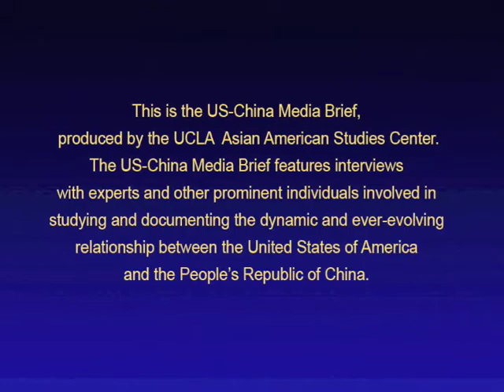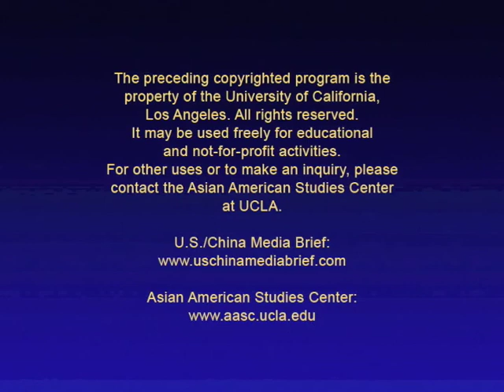Marjorie Lee - The State of Chinese America, UCLA Asian American Studies Center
- Marjorie Lee speaks at The State of Chinese America, a community roundtable in Monterey Park, CA at the Monterey Park City Hall, on Saturday, December 12, 2009.

The program brings together individuals in politics, education, and the law to discuss how Asian Americans participate in a global society. The speakers will address the "issues of the day" including civil rights and the law, Chinese American political organizing and participation and the  future role of Chinese Americans and U.S.-China relations.

Speakers will include Gilbert Hom and Suellen Cheng, the Chinese American Studies Endowment; Stewart Kwoh, co-founder of the Asian  Pacific American Legal Center; Dr. L. Ling-chi Wang, professor emeritus at UC Berkeley; Rep. Mike Eng, representative of the 49th District of California; Dr. Tritia Toyota, adjunct assistant professor at UCLA; and Dr. David Yoo, professor at Claremont College and Director-designate of the UCLA Asian American Studies Center.